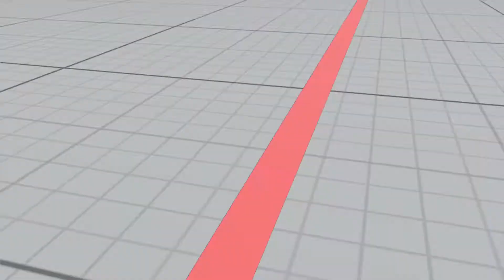STREET FIGHTER V_20210724065639